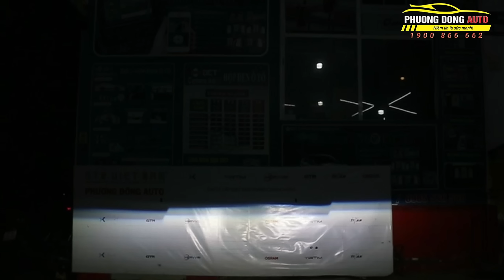Độ đèn Hyundai Santafe 2020 với đôi Xlight V30L Utral | Ngại gì trời tối | Phương Đông Auto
Độ đèn Hyundai Santafe 2020 với 2 cặp bi siêu sáng | Ngại gì trời tối | Phương Đông Auto
Hiện nay nhu cầu nâng cấp độ sáng cho xe hơi hiện đại là xu thế được khá nhiều khách hàng quan tâm và mong muốn lựa chọn để trang bị cho xe. Do hiện tại trên thị trường rất nhiều loại đèn tăng sáng ô tô khác nhau nên làm cho việc chọn lựa để lắp đặt vô cùng khó khăn.
So với độ sáng của bóng đèn Zin theo xe thì sau khi độ đèn xe Hyundai Santafe 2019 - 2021 sẽ mang lại khả năng chiếu sáng được tốt hơn rất nhiều. Với khả năng chiếu sáng nhanh, độ chiếu sáng xa, màu sắc của độ sáng có ánh sáng trắng giúp bạn có thể dễ dàng quan sát. Đặc biệt việc độ đèn tăng sáng cho xe Hyundai Santafe 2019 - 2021 sẽ không làm chói mắt người đi đối diện và không bị vi phạm luật khi tham gia giao thông.
BẤM CHUÔNG để không bỏ lỡ bất kì video nào nhé ✌

📹 𝐘𝐨𝐮𝐭u𝐛𝐞: Phương Đông Auto - Review độ xe
𝐍𝐡𝐚́𝐧𝐡 1-𝐍𝐡𝐚́𝐧𝐡 2: Bộ Phận Tư Vấn Sản Phẩm
𝐍𝐡𝐚́𝐧𝐡 3: Bộ Phận Hỗ Trợ Kỹ Thuật
𝐍𝐡𝐚́𝐧𝐡 4: Bộ Phận Kế Toán
📲 𝐇𝐨𝐭𝐥𝐢𝐧𝐞 2: 𝟎𝟗𝟖𝟓.𝟓𝟒𝟔.𝟓𝟒𝟔

© Bản quyền thuộc về Nội thất ô tô Phương Đông Auto